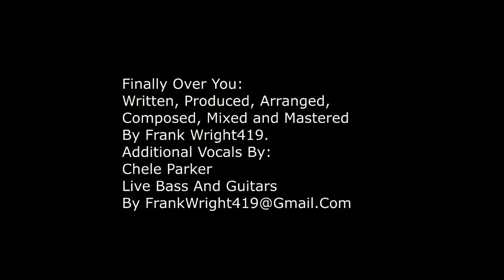Frank Wright419 - Finally Over You (Old/New School RnB CLEAN- 2019)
Finally Over You: Written, Produced, Composed, Arranged, Mix And Mastered By Frank Wright419. Additional Vocals By My Beautiful Sister Netra And The One And Only (CHELE PARKER).  Photo By Yusaivyon Wright.